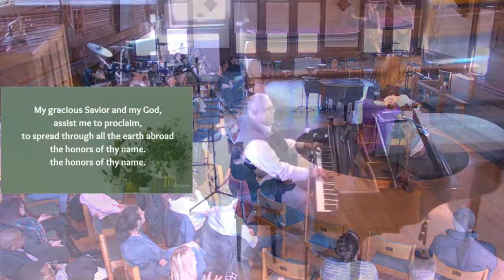Drew Chapel Service, Noon, Thursday February 29th, 2024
Methodism Comes to America // Thursday, February 29th

John Wesley's new room is the cradle of Methodism
Metho Dism Comes to America: The Bristol Connection
Join us for an informing lecture and engaging discussion with David Worthington, Director of Global Relationships at John Wesley's New Room. Please join us!

Yeongrok Choi, Chapel Musician
Pyeong Hwa Lim Chapel tech
Yeeun Kim, Chapel Tech
Daekyung Ko, chapel steward
Beth Quick, Worship Coordinator
Mark Miller, Director of Chapel